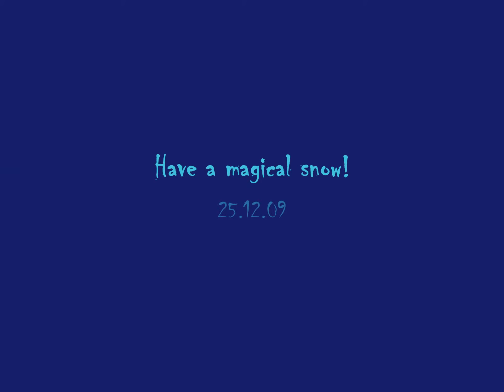Magical snow in Glasgow winter